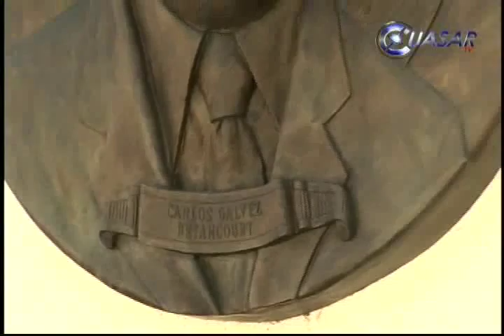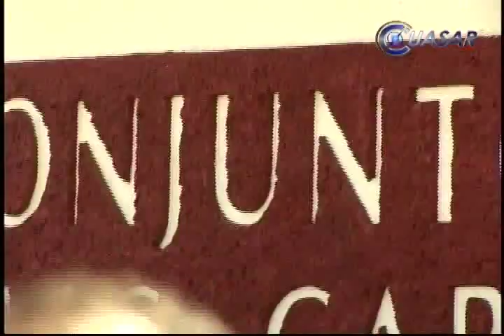Recuerdan a Gálvez Betancourt en su aniversario luctuoso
Durante el evento conmemorativo  al vigésimo cuarto aniversario luctuoso de Carlos Gálvez Betancourt, el orador oficial del evento, Ascención Orihuela Bárcenas destacó la preocupación del ex gobernador por el bienestar social...